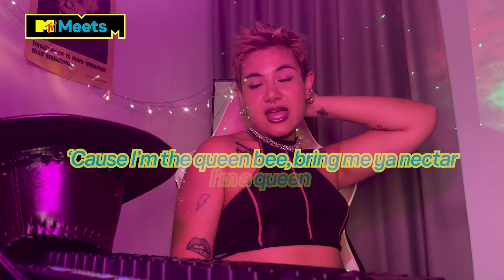MTV Meets ICYMI - Self-Care Songs | MTV Asia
ITZY, TREASURE, Travis Japan, VERIVERY and SILVY are sharing their favourite Self-Care Songs, special for MTV Meets!